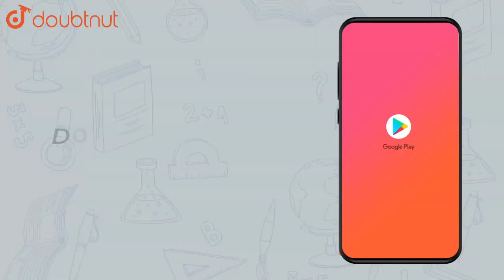Find the angle between the lines whose direction cosines satisfy |Class 12 MATH | Doubtnut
Find the angle between the lines whose direction cosines satisfy the equations  `l+ m + n = 0 ,l^(2) + m^(2) - n^(2) = 0 `

Online Class में Admission लेने के लिए यहाँ click करें :
👉Class 12 | CBSE Boards | English Medium :

👉 Have Any Query? Ask Us.